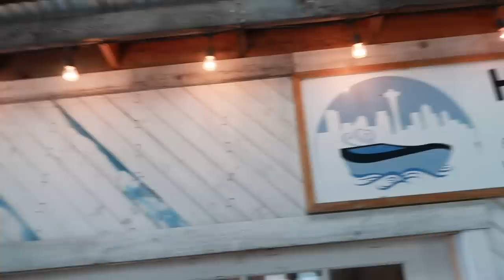I Went To Seattle With No Clothes • The Empty Suitcase Show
Kristin goes to Seattle with an empty suitcase (and Devin!) and has to find two complete outfits for a day look and a night look.